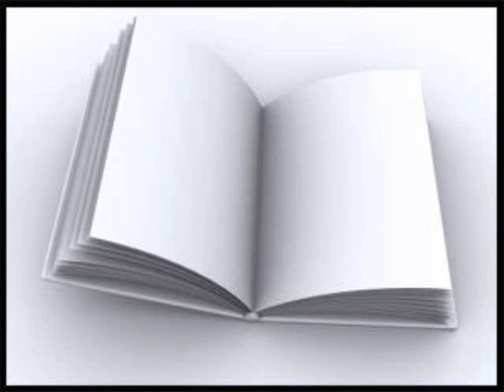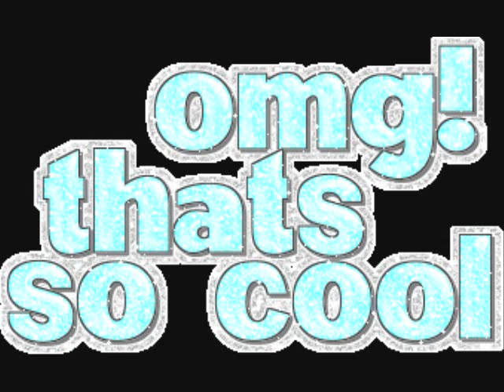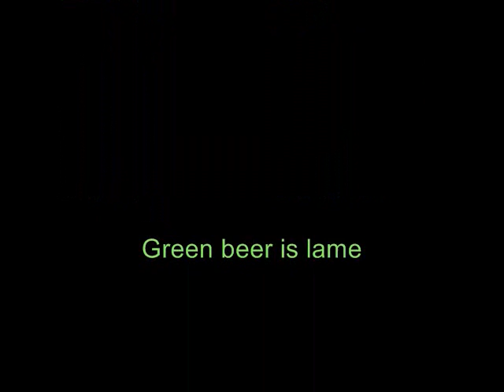Superstition and sick children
Sometimes it can be entertaining.  ;-)